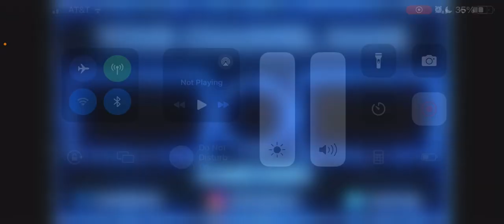Subscribe To My YouTube Rectangle Ending Thing 👍🏿👍🏿￼ (YouTube) @ChillinOfKyvan ￼